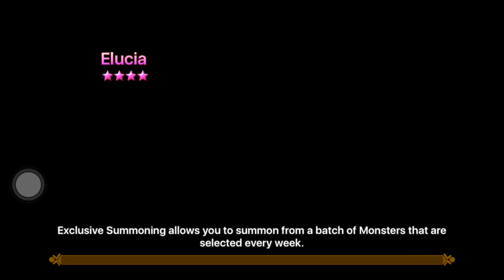Summoners War Bulldozer Test Damage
Full Guard Def/Cdmg/Def